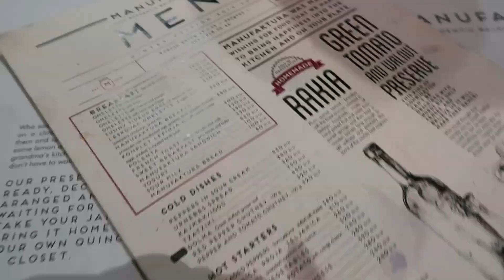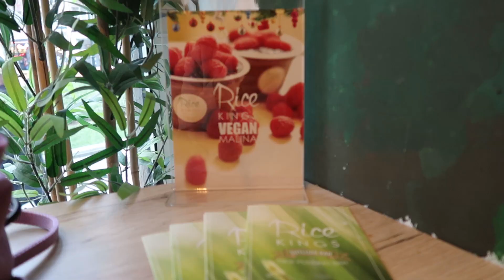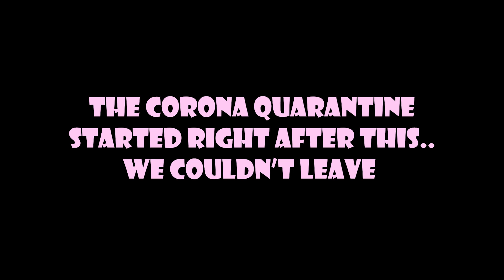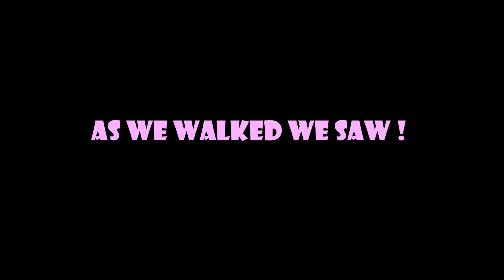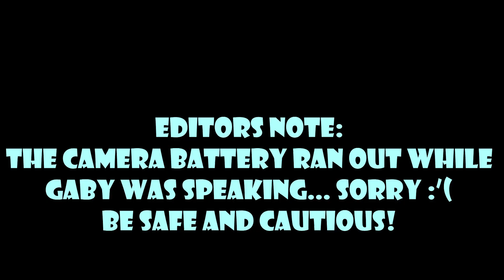I WAS QUARANTINED IN BELGRADE SERBIA MY STORY BEFORE AND AFTER THE COVID19 LOCK DOWN 2020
In this video I show you my life being self-quarantined in Belgrade Serbia during March- April 202 because of the Coronavirus outbreak. I also show you the truth about how people in Belgrade have behaved during the quarantine in Belgrade lockdown. If you want to know how  my experience was and see some of the great food and places Belgrade offers hen this video is the perfect video for you. Quarantine measures have slowly been lifted by the government and I show you how Belgrade looks before and after Covid19 started.